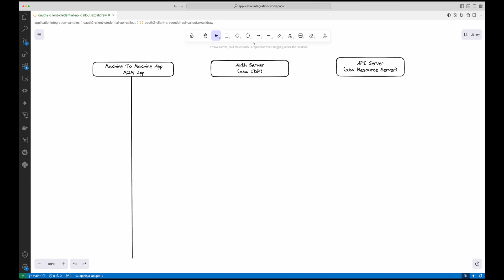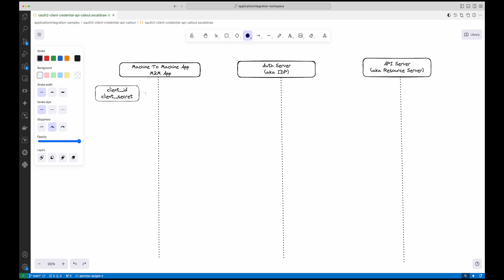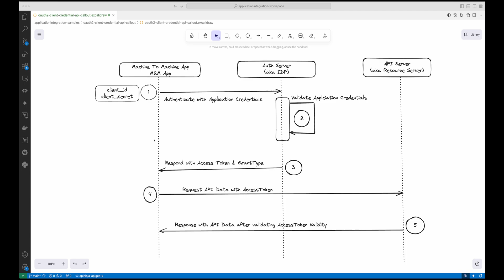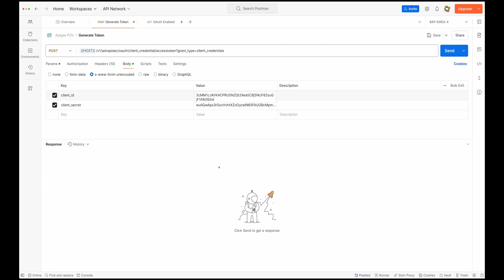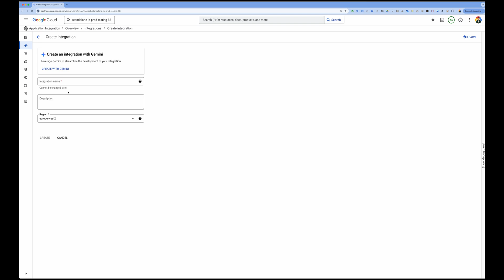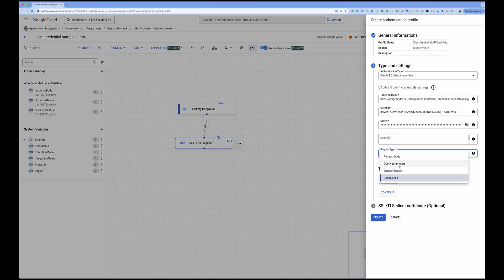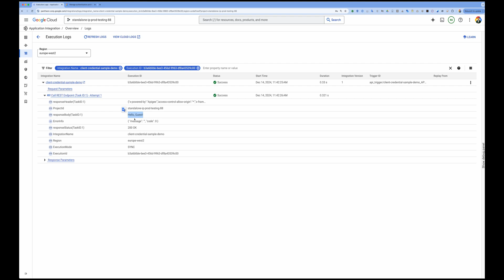Integrating APIs with OAuth 2 Client Credentials Flow Using GCP Application Integration | REST Task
Discover how to use Google Cloud Application Integration to connect with APIs secured by OAuth 2.0 Client Credentials Flow. In this step-by-step tutorial, you’ll learn how to configure your application, authenticate with an authorization server, and seamlessly access protected APIs. Perfect for developers and architects looking to simplify cloud integrations. Watch now and get your integration running in no time!